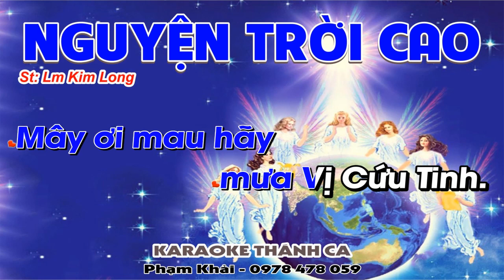Nguyện Trời Cao Karaoke Tone Nam - (St: Lm. Kim Long) - Nguyện trời cao đổ xuống sương mai...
❤️ Ca khúc: NGUYỆN TRỜI CAO
🎹 Sáng tác: Lm. Kim Long
🎤 Trình bày:  KARAOKE
📀 Video karaoke : KARAOKE THÁNH CA
🎧 ĐT: 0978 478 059 (zalo)
LỜI BÀI HÁT: NGUYỆN TRỜI CAO
ÐK: Nguyện trời cao đổ xuống sương mai.
Mây ơi mau hãy mưa Vị Cứu Tinh.
Các tầng trời nói lên hiển vinh Chúa.
Không trung cao chiếu kỳ công tay Người.

1.Chúa ơi! xin đừng chấp tội chúng con.
Này đây Si-on lạnh vắng, thành thánh điêu tàn.
Giê-ru-sa-lem hoang vu,
nơi cha ông chúng con xum họp ngợi khen Chúa,
giờ đây thành tiêu sơ.

2. Chúa ơi! xin đừng xét phạt thế gian.
Ðoàn con ăn năn tự hối, nguyện Chúa thương tình.
Xin thương tha muôn oan khiên.
Mau mau ban Ngôi Cứu Tinh
trong tâm hồn khao khát, ngày đêm hằng van xin.

3. Chúa ơi! xin Người nhớ lời hứa xưa.
Và mau ban ơn giải thoát trần thế mong chờ.
Nhân gian điêu linh hoang sơ,
luôn trông mong ơn Cứu Tinh
an bình và công chính tựa cây ngàn mong mưa